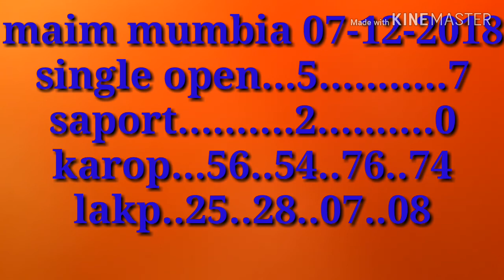main mumbia 07-12-18 play un limited kelo Mr ke saat